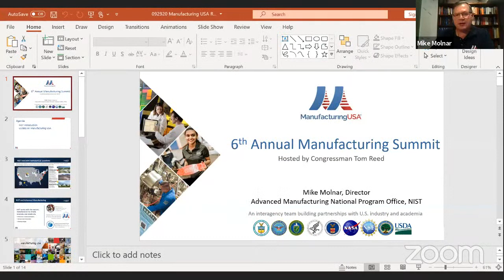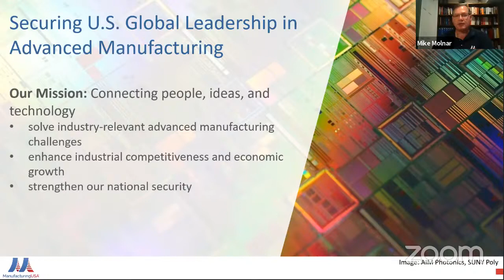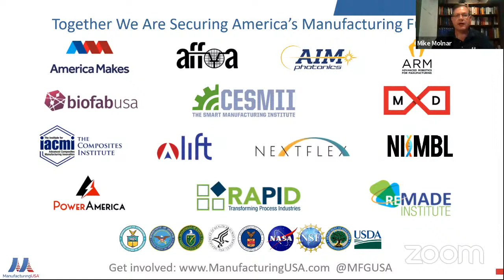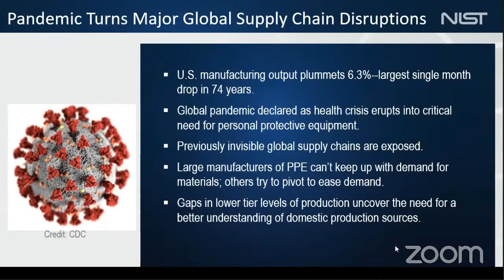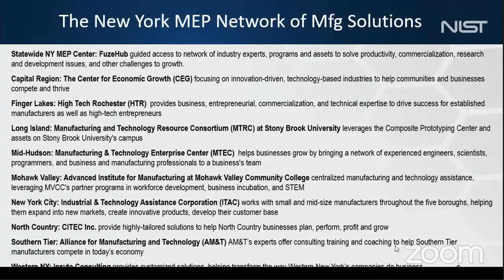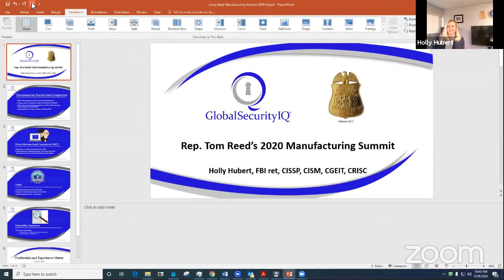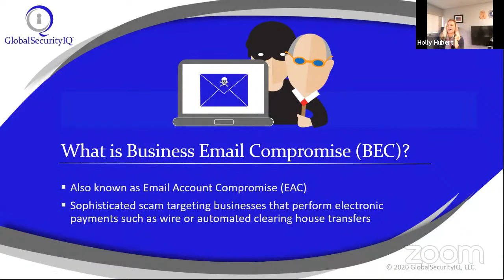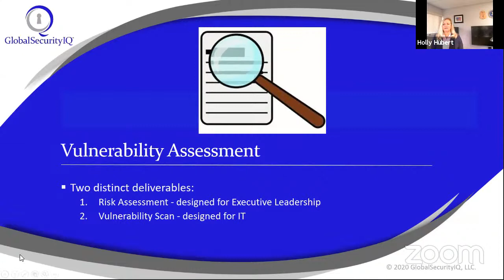Tom Reed's Manufacturing Summit, Day 1: Innovation and the Future of American Manufacturing